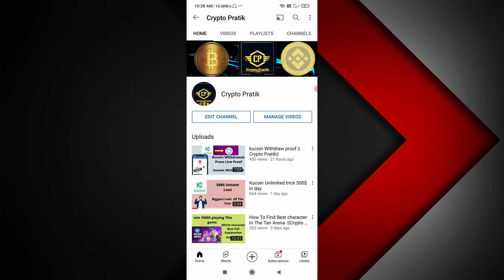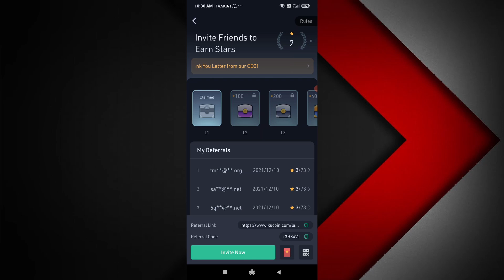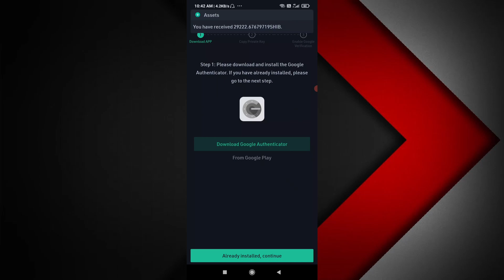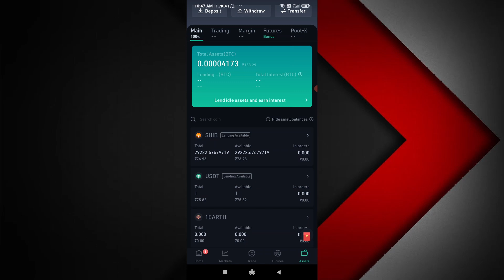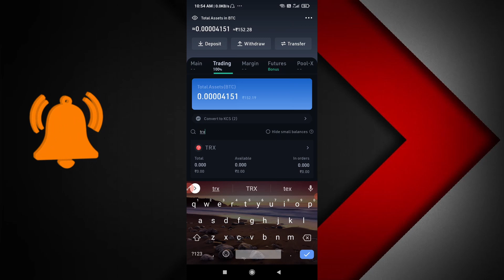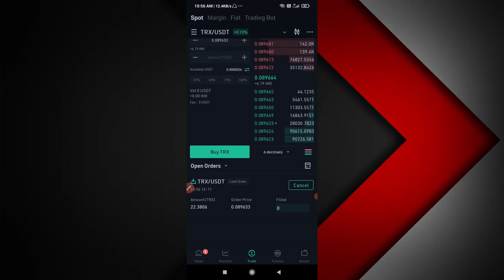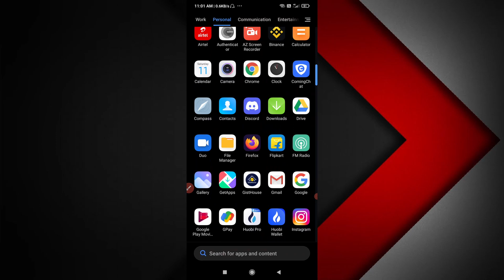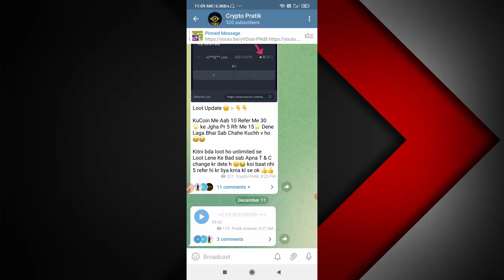kucoin Withdraw Live proof ||Crypto Pratik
google Authenticat